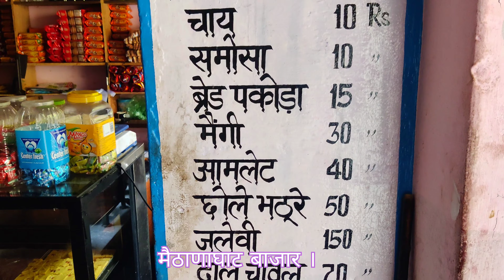Maa Deeba Mandir | A 2520m | Bironkhal to Deeba Temple | Pauri Garhwal Uttarakhand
Viltrox EF-EOS M Electronic AF Auto Focus Lens Mount Adapter for Canon EF/EF-S Lens to Canon EOS-M (EF-M Mount) Mirrorless Camera M1 M2 M3 M5 M6 M10 M50 M100

realme Selfie Stick with Tripod and Wireless Bluetooth 5.1 Remote- Black

Deal of the day: URBN 20000 mAh 22.5W Super Fast Charging Ultra Compact Power Bank with Quick Charge & Power Delivery, Type C Input/Output, Made in India, Type C Cable Included (Camo)